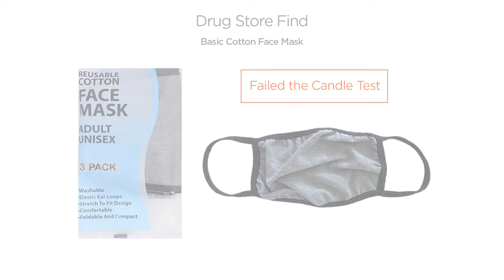MASK vs CANDLE CHALLENGE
We used Bill Nye's Candle Test Challenge to compare two of our favorite SwaddleDesigns masks to one we picked up at a drug store. The differences were clear!